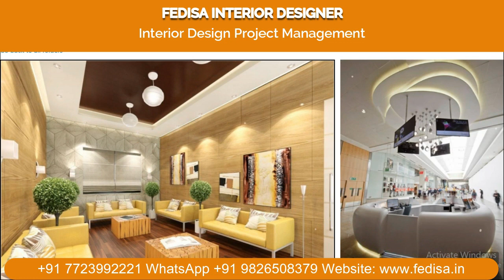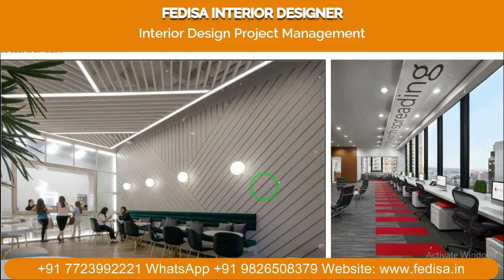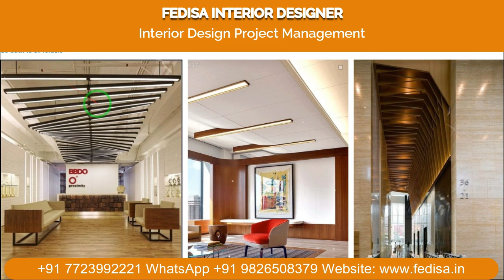New Fall Ceiling Design Ceiling Rope Light Designs Fall Ceiling Design With Two Fans Latest Pop Fals